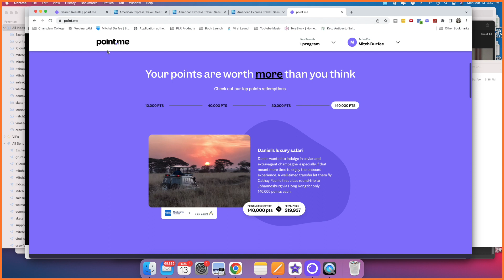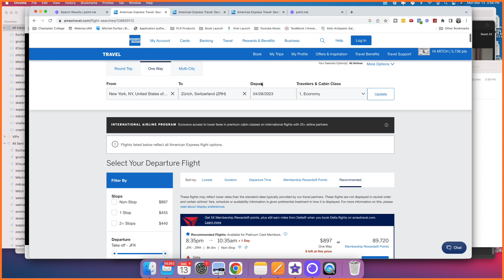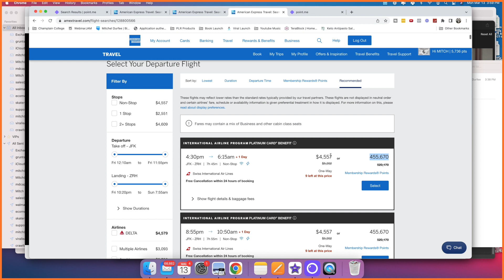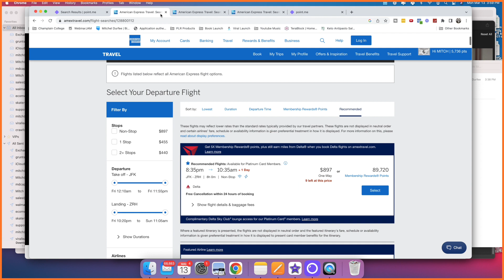Travel Hacking 101: How to Travel for Less using Reward Points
Traveling the world can be expensive, but what if you could travel for less or even for free? In this video, we'll show you how to travel hack using reward points, miles, and loyalty programs.

First, we'll teach you how to choose the right loyalty programs for your travel needs. You'll learn how to maximize your earning potential by using REWARD POINTS TO BOOK FLIGHTS THROUGH BOOKING PORTALS

Next, we'll show you how to plan and book your trips using points.me and use your points strategically to book flights during peak travel seasons when prices are high. Remember to remain flexible with your travel dates and destinations to find better deals and maximize your points.

Staying organized and keeping track of your points is essential. Enjoy this video and next use the credit card booking portals again!

Save more fly more often!

Get Rich With Mitch - The #1 Business channel to educate you on how to make money online, invest in real estate, find profitable side hustles, and make money fast!